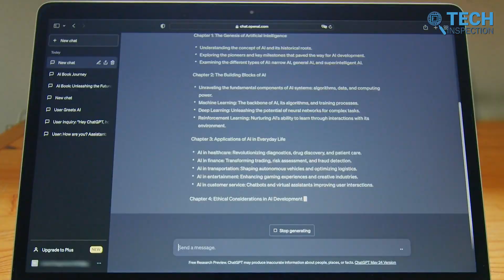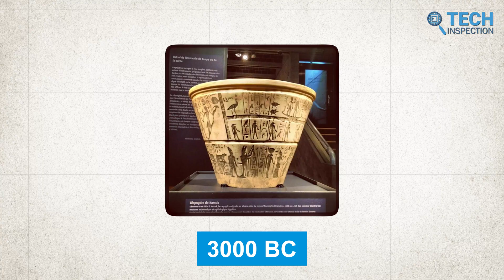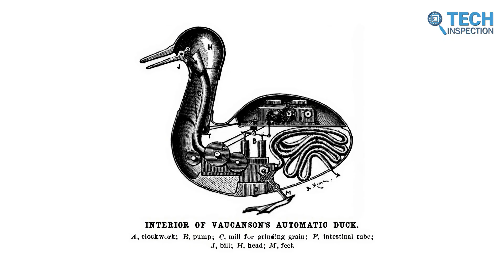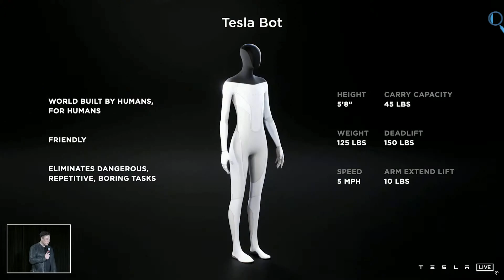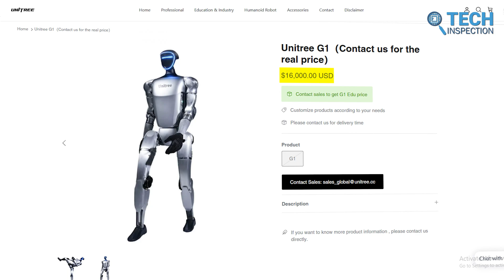Robots are Replacing Humans Sooner Than We Think?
Robots have come a long way from fictional portrayals in movies to real-life technological marvels. With advancements from companies like Tesla, Boston Dynamics, and Honda, humanoid robots are rapidly evolving. In this video, we explore their growth, challenges, and the potential impact they could have on industries like healthcare, logistics, and agriculture. Will robots replace humans or assist us?

*** Video Sources:
Simbe, Tesla, Boston Dynamics, ABB LTD, Fanuc, ergocub.eu , Unitree Robotics, xiaomi, Amazon News.